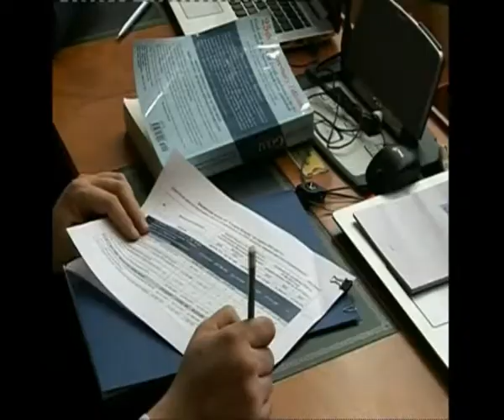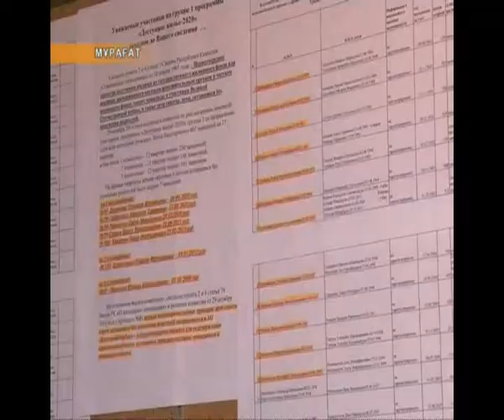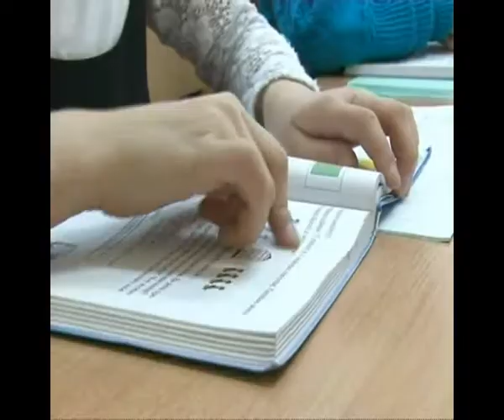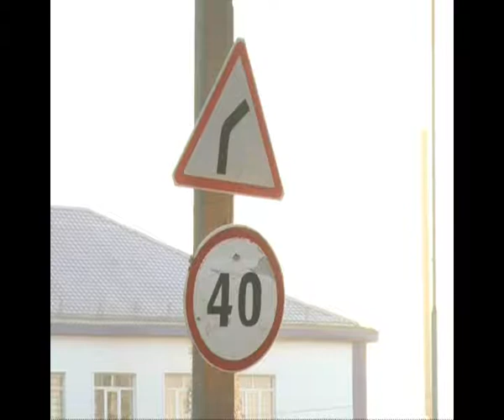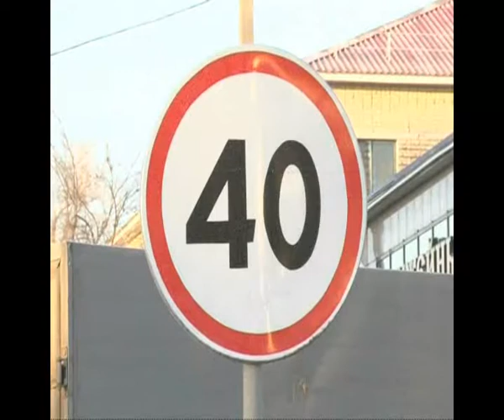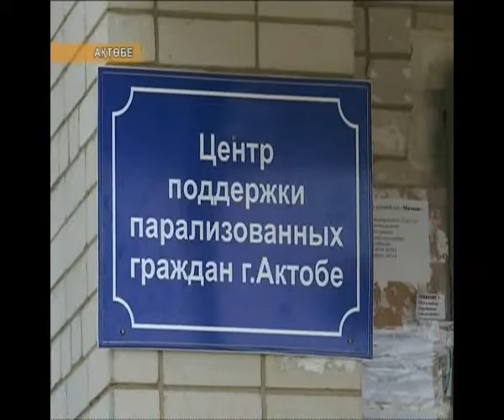Кешкі жаңалықтар (19.11.2014 күнгі шығарылым)